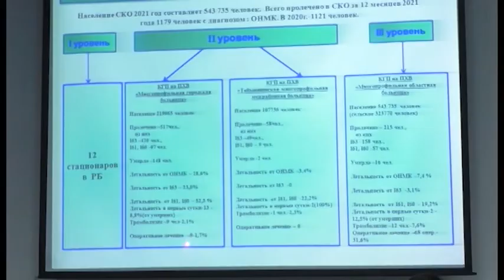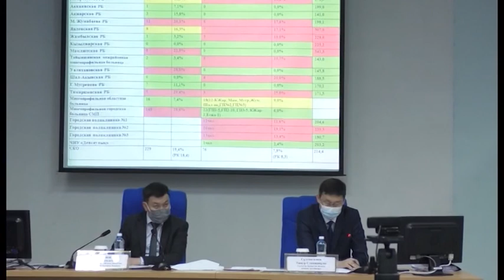Денсаулық сақтау саласындағы мәселелер талқыланды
Өткен жылы өңірде 5 жасқа дейінгі  87 бала көз жұмған. Үлкен адамдардың инсульттан қайтыс болу жағдайлары  11 пайызға артқан. Облыста дәрігерлер жетіспейді. Осы және өзге де мәселелер / денсаулық сақтау саласының алқа отырысында талқыланды. Толығырақ тілшіміз тарқатсын.